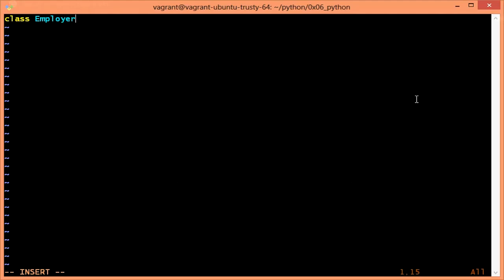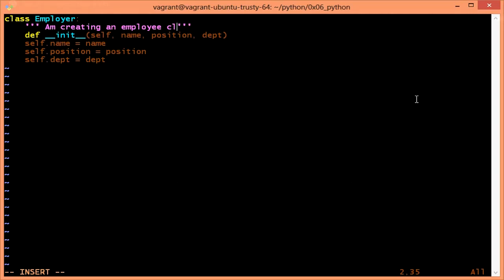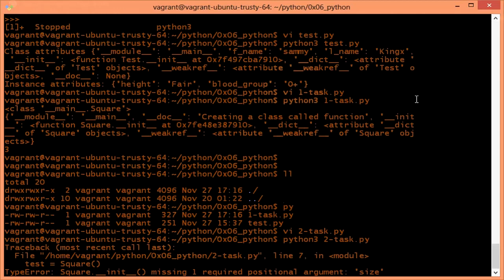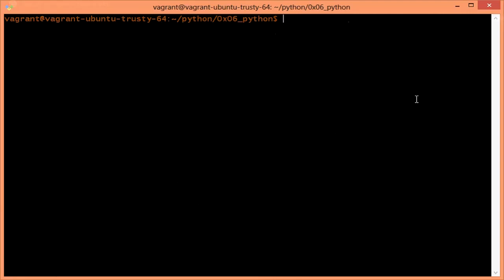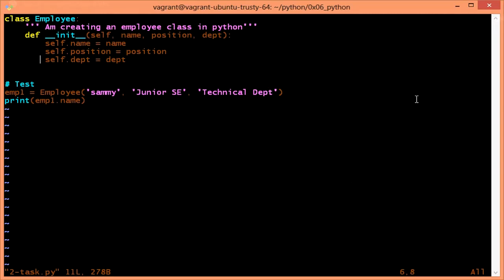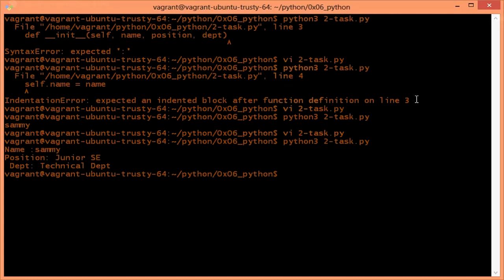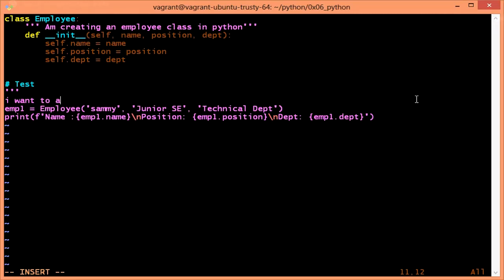just getting myself busy with python classes 🤗😊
I've always heard of the awesomeness of Python classes well today I decided to try it out and it's really fascinating. am sticking around this shit 😚🎉